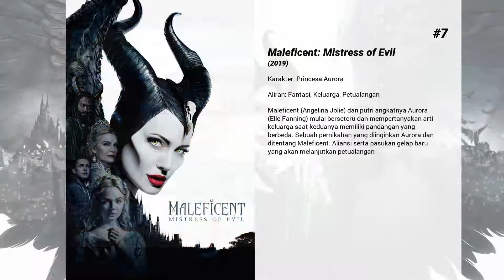Film-film terbaik dari Elle Fanning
Selamat datang di ... Film-film terbaik dari Elle Fanning! Di saluran kami, Anda akan menemukan ratusan TOPS dan peringkat film terbaik dari semua genre, aktor, dan kebangsaan.

Film-film terbaik dari Elle Fanning hadir...

15. We Bought a Zoo

14. A Rainy Day in New York

13. Super 8

12. Déjà Vu

11. Maleficent
Maleficent adalah film fantasi [yang disutradarai oleh Robert Stromberg dan skenario yang ditulis oleh Linda Woolverton yang dibintangi oleh Angelina Jolie sebagai Maleficent

10. Mary Shelley

9. Ballerina

8. Babel

7. Maleficent: Mistress of Evil
Maleficent (Angelina Jolie) dan putri angkatnya Aurora (Elle Fanning) mulai berseteru dan mempertanyakan arti keluarga saat keduanya memiliki pandangan yang berbeda. Sebuah pernikahan yang diinginkan Aurora dan ditentang Maleficent. Aliansi serta pasukan gelap baru yang akan melanjutkan petualangan

6. Trumbo

5. All the Bright Places

4. Phoebe in Wonderland

3. 20th Century Women

2. I Am Sam

1. The Curious Case of Benjamin Button